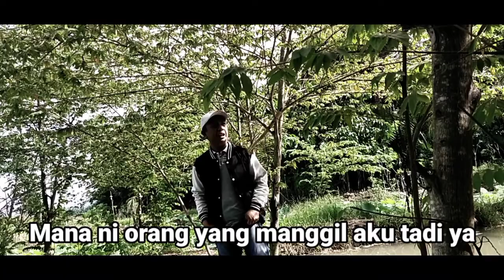ADA BAWANG, TOMAT? | Komedi Film Pendek